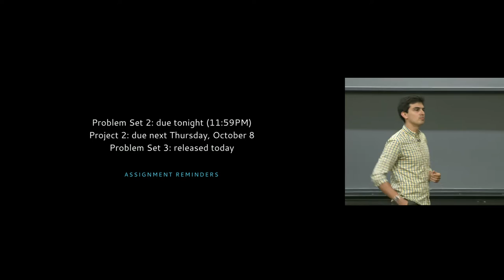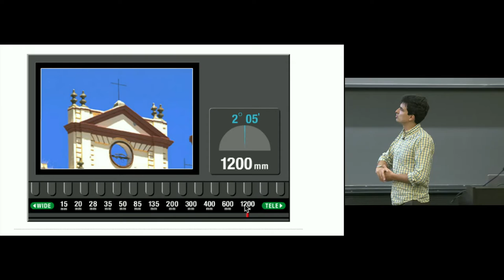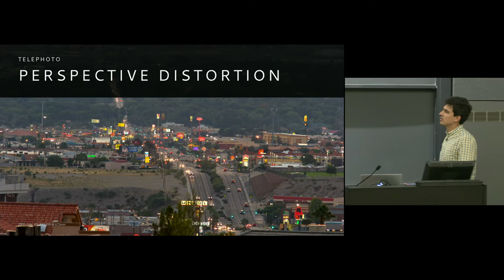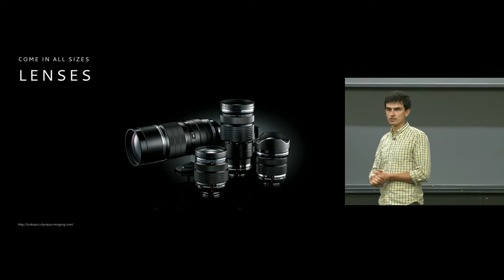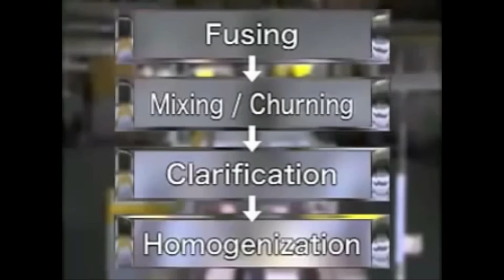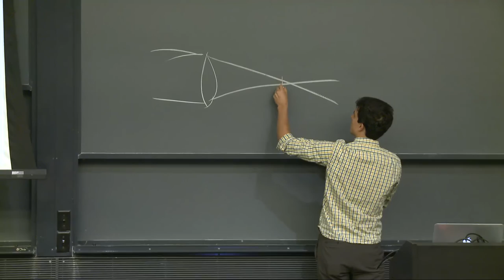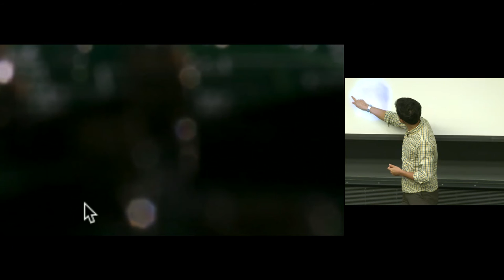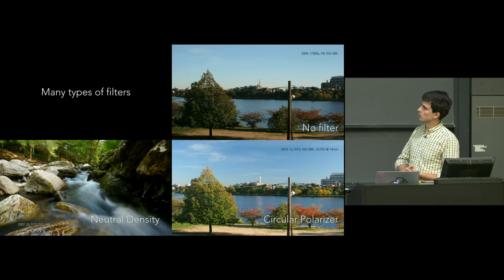Lecture 5 - Optics